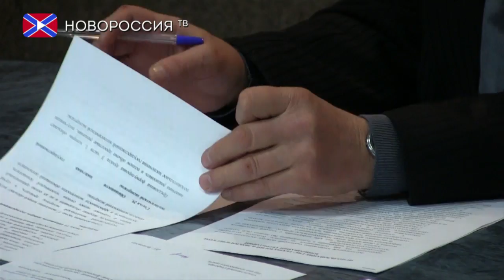Заседание научно-технического совета Госкомэкополикити при Главе ДНР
27 марта в доме природы состоялось заседание научно-технического совета Государственного комитета по экологической политике и природным ресурсам при Главе Донецкой Народной Республики.